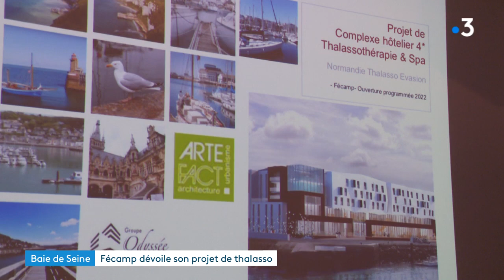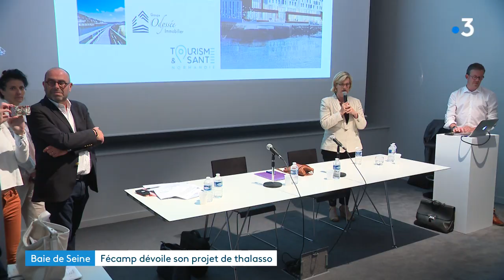Fécamp : le projet de centre de thalasso dévoilé